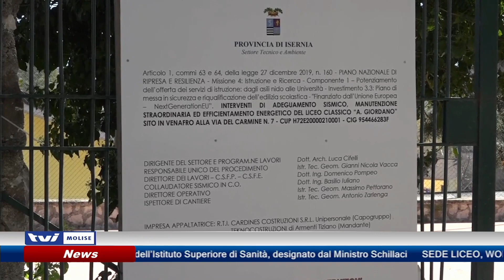Sede del Liceo di Via del Carmine, work in progress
Liceo Classico di Via del Carmine, i lavori di messa in sicurezza procedono spediti. Ricci: “A breve  Venafro si riapproprierà del suo storico plesso scolastico”